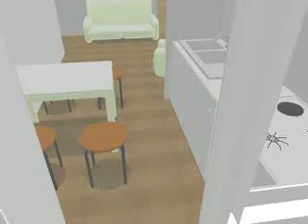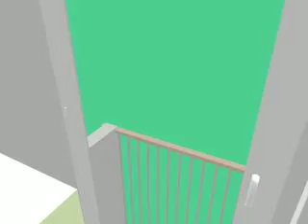video 3d checchi ipotesi 1